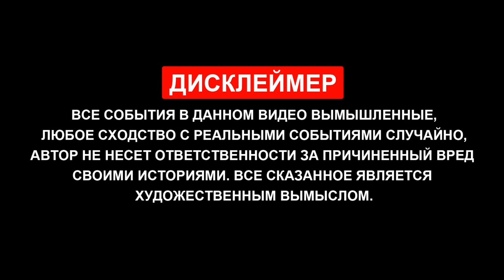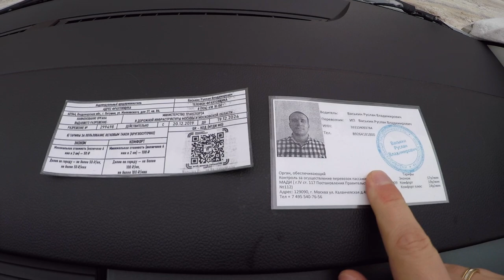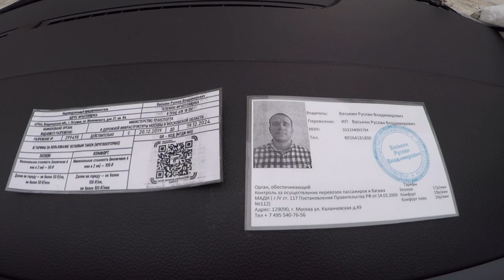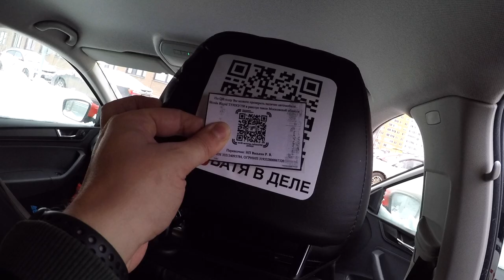Карточка водителя ТАКСИ 2021 | Что изменилось?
Ребят, наша государственная система не изменяет своим традициям, принимая какие-то правки, первым делом начинает штрафовать , а уже спустя время даёт информацию о том, что теперь есть новые стандарты документов. В данном случае изменились форматы карточки водителя, которая у нас располагается на бортовой панели и путевые листы. Лично я не получал сообщения от МинТранса о том, что теперь есть нововведения , зато они мне звонили во время пандемии и пытались за деньги отгрузить масок, забавно конечно. Итог: сейчас многим ребятам выписали штрафы за неправильный формат карточки водителя в размере 1 000 р. на водителя и 10 000 р. на юр.лицо, всю более подробную информацию по данному вопросу смотрите в ролике.